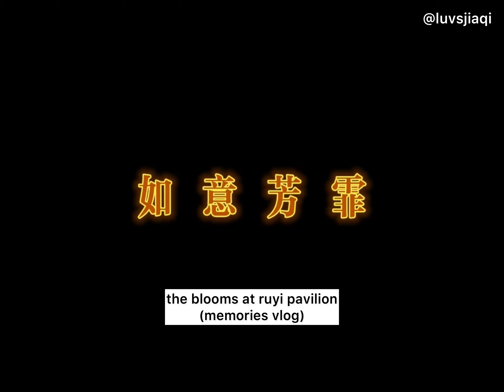[ENG SUB] 201126 XU JIAQI THE BLOOMS AT RUYI PAVILION (RYFF) VLOG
do credit if re-posting or re-uploading